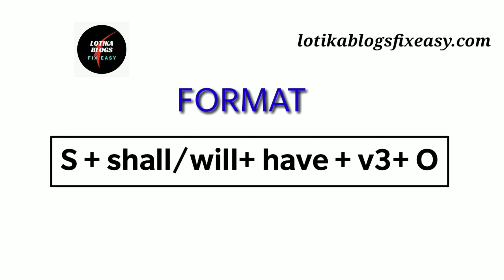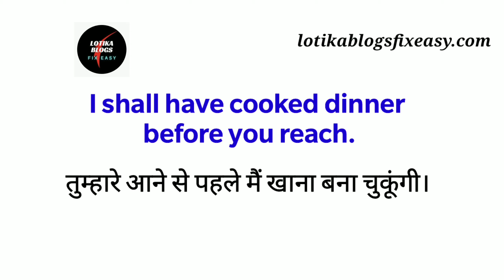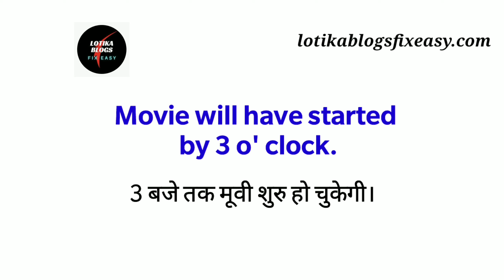Future Perfect Tense , Affirmative Sentences | Rules & Examples | Grammar आसान तरीके से हिंदी में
In this video Future Perfect Tense, affirmative form us explained in the mist simple way. Formate and examples of this tense are explained in Hindi for better understanding of learners.

To make complex sentences of this tense you will require format of Simple Present Tense. The link if that video is,

For other videos link of channel is,

For other content please visit to website,